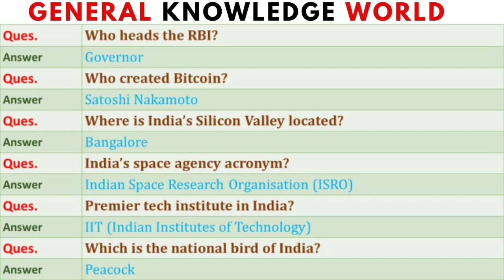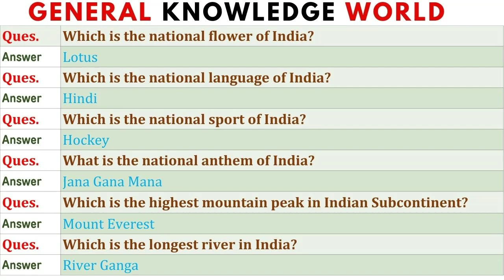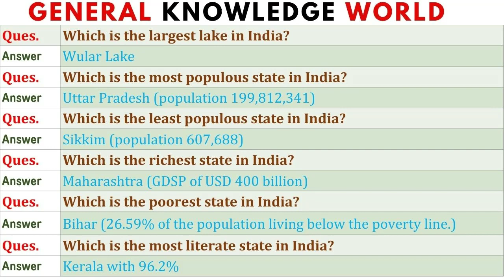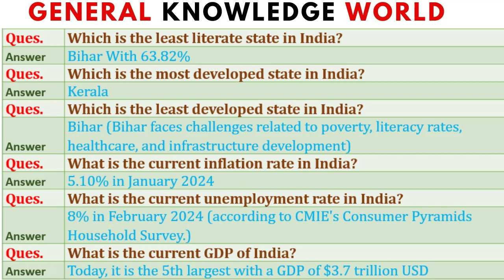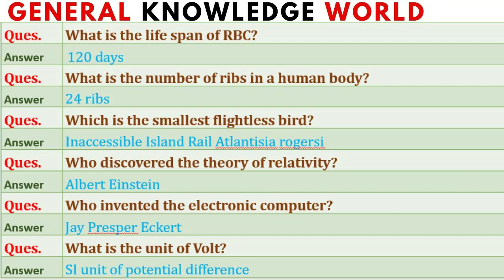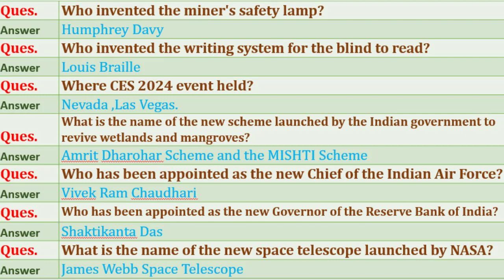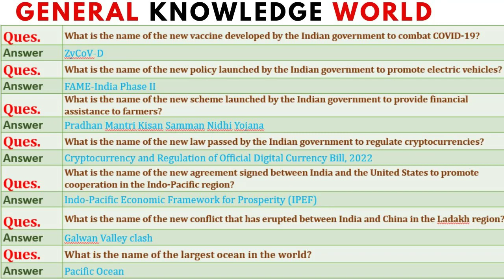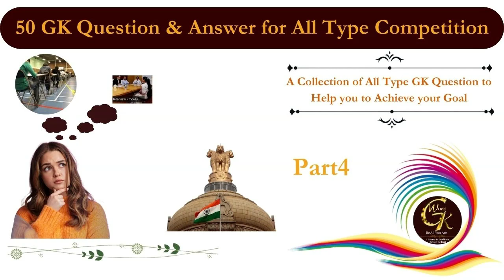50 GK Question answer Part - 4 | General Knowledge Questions and Answers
Welcome to a comprehensive collection of General Knowledge Questions and Answers that will not only sharpen your intellect but also serve as a valuable resource for acing competitive exams.
Who heads the RBI?
Who created Bitcoin?
Where is India’s Silicon Valley located?
India’s space agency acronym?
Premier tech institute in India?
What is the national bird of India?
What is the national flower of India?
What is the national language of India?
What is the national sport of India?
What is the national anthem of India?
What is the highest mountain peak in Indian Subcontinent?
What is the longest river in India?
What is the largest lake in India?
What is the most populous state in India?
What is the least populous state in India?
What is the richest state in India?
What is the poorest state in India?
What is the most literate state in India?
What is the least literate state in India?
What is the most developed state in India?
What is the least developed state in India?
What is the current inflation rate in India?
What is the current unemployment rate in India?
What is the current GDP of India?
What is Full Form of CAT exam ?
Which Country has world best education system ?
Which articles of the Constitution deal Which articles of the Constitution deal with the organization, composition, duration, officers, procedures, privileges, powers, and so on of the state legislature? with the organization, composition
Who can hear the first appeals from the orders and judgments of the district
courts, additional district courts, and other subordinate courts?
What is the name of the cells in the body that engulf foreign particles like bacteria?
what are the number of muscles in humans?
What is the life span of RBC?
What is the number of ribs in a human body?
Which is the smallest flightless bird?
Who discovered the theory of relativity?
Who invented the electronic computer?
What is the unit of Volt?
Who invented the miner's safety lamp?
Who invented the writing system for the blind to read?
Where CES 2024 event held?
What is the name of the new scheme launched by the Indian government to revive wetlands and mangroves?
Who has been appointed as the new Chief of the Indian Air Force?
Who has been appointed as the new Governor of the Reserve Bank of India?
What is the name of the new space telescope launched by NASA?
What is the name of the new vaccine developed by the Indian government to combat COVID-19?
What is the name of the new policy launched by the Indian government to promote electric vehicles?
What is the name of the new scheme launched by the Indian government to provide financial assistance to farmers?
What is the name of the new law passed by the Indian government to regulate cryptocurrencies?
What is the name of the new agreement signed between India and the United States to promote cooperation in the Indo-Pacific region?
What is the name of the new conflict that has erupted between India and China in the Ladakh region?
What is the name of the largest ocean in the world?